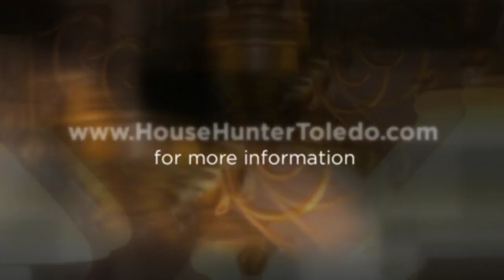13909 Sylvania, Berkey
13909 Sylvania, Berkey
Presented by Kendall Gigax & The Danberry Co., Realtors